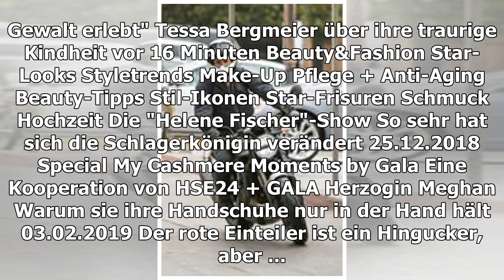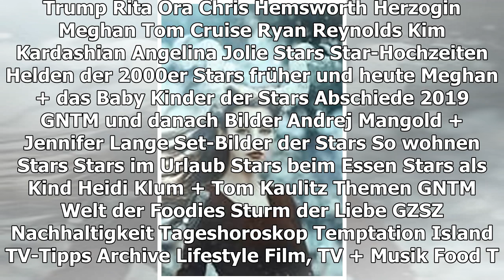1 von 239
1 von 239
Anzeige
SHOPPING
Stars im Supermarkt
TEILEN
vor 1 Stunde
In einem Drogeriemarkt deckt sich Nikeata Thompson mit einem Strauß Plastikrosen ein und fühlt sich wie die Bachelorette.

Wir schauen den Stars beim Shoppen über die Schulter und in den Einkaufswagen
TEILEN
THEMEN SUPERMARKT EINKAUFSWAGEN
MEHR ZUM THEMA
KHLOE KARDASHIAN
Das sagt sie zum Fremdgeh-Skandal
WIE IM DSCHUNGELCAMP
Insektenpasta gibt's in fast jedem Supermarkt
ANNETT MÖLLER
Wie sie Traumjob und Familie in Einklang bringt
KHLOÉ KARDASHIAN
Trennung nach erneutem Fremdgeh-Skandal

ANNE MENDEN + CO.
Stars lieben Pizza
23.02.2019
SHOPPEN MIT DEN STARS
Zeigt her eure Tüten
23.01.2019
MAHLZEIT!
Stars beim Essen
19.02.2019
STARS GESICHTET
Wer macht hier eine Spritztour?
vor 5 Stunden
Luke Perry
AUS UNSEREM NETZWERK
STERN.DE
Amazon will eigene Supermärkte eröffnen
N-TV.DE
Kein Mensch, kein Tier, die Nummer vier
FINANZTREFF.DE
Aktien New York Ausblick: Annäherung im Zollstreit gibt Dow weiteren Auftrieb
ZE.TT
In Tschechien müssen Supermärkte jetzt alte Lebensmittel für den guten Zweck spenden

MISCHA BARTON
Karte kaputt und kein Bargeld
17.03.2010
STARS MIT TORTE
Barbara Schöneberger fällt das Teilen schwer
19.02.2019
JESSICA ALBA
Öko-freundlich und steinreich
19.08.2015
GOURMETKÜCHE ZUM NACHKOCHEN
Star-Koch Tim Raue öffnet sein Rezeptbuch
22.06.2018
WIE IM DSCHUNGELCAMP
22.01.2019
Prinz Joachim
WAS FÜR EINE FRECHHEIT
Blinde Rentnerin erhält Hausverbot im Supermarkt
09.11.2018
Netz diskutiert über Supermarkt-Foto
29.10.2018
DISKRIMINIEREND
Junger Mann wird aus Supermarkt geworfen - wegen seines Aussehens
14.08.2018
GALA ENTDECKEN
GALA
Inhaltsverzeichnis
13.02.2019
GALA AUF ALLEN KANÄLEN
Für unterwegs
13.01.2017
Anzeige